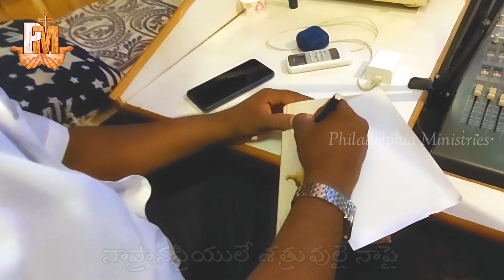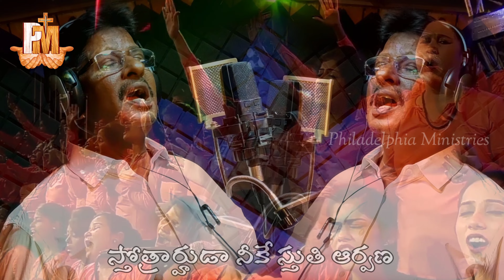New Year Song Mahimanithuda Philadelphia Ministries Rev J Nathaniel Bro Dayanidhi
మహిమాన్వితుడా మహోన్నతుడా
మహిమ ఘనతకు వారసుడా ||2||
ఇశ్రాయేలు స్తుతులపై ఆశీనుడా నా యేసయ్యా   ||2||
హల్లెలూయా స్తుతి ఆరాధన స్తోత్రార్హుడా నీకే స్తుతి ఆర్పణా ||2||

1.ఇంత వరకు కాచిన నీకృప
అంతము వరకు నడిపించునే       ||2||
విడువననినా ఎడబాయననినా   ||2||
నీ కృప నన్ను బ్రతికించునే           ||2||
                      ||హల్లెలూయ||

2.నా ప్రానప్రియులే శత్రువులై నాపై
విసరిన నిందలు వేదించగా           ||2||
నేనున్నానని భయపడకుయని     ||2||
నా ప్రక్క నిలచి దైర్యమునిచ్చితివే ||2||
                          ||హల్లెలూయ||

3.వాగ్దానములను దయచేయు నీవు
నెరవేర్చుటకును సమర్ధుడవు నీవే      ||2||
అనుకూలమైనను ప్రతికూలమైననూ  ||2||
మార్పులేనివాడవు మారని దేవుడవు ||2||
                        ||హల్లెలూయ||

Credits:
Album            : Mahimanvithuda
Lyrics, Tune   : Bro.Dayanidhi
Sung By         : Rev J Natheniel garu
Mix & Master : Judson Solomon
Recorded at.  : Judson Studios
Edit & VFX      : Philadelphia Brothers

Any Prayer Requst
Past.Dayanidhi
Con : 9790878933